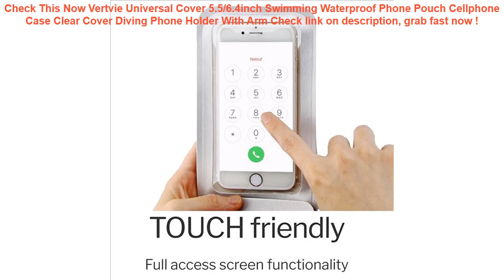Vertvie Universal Cover 5.5/6.4inch Swimming Waterproof Phone Pouch Ce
15+ best price Vertvie Universal Cover 5.5/6.4inch Swimming Waterproof Phone Pouch Cellphone Case Clear Cover Diving Phone Holder With Arm Good Ideas.

| Discount : 40%

Hi, today i want to SHARE about Vertvie Universal Cover 5.5/6.4inch Swimming Waterproof Phone Pouch Cellphone Case Clear Cover Diving Phone Holder With Arm

At this time of writing, the Vertvie Universal Cover 5.5/6.4inch Swimming Waterproof Phone Pouch Cellphone Case Clear Cover Diving Phone Holder With Arm has garnered 75 customer reviews with rating of 4.6 out of 5 stars. Not a bad score at all as if you round it off, it’s actually a perfect five already. From the looks of that rating, we can say the product is promising mostly because of the following main reasons:

1. Convencient to Use
Many users love the Vertvie Universal Cover 5.5/6.4inch Swimming Waterproof Phone Pouch Cellphone Case Clear Cover Diving Phone Holder With Arm for the convenience it brings.

2. Easy to Handle
If you’re a first-time use, you would have no problem with the Vertvie Universal Cover 5.5/6.4inch Swimming Waterproof Phone Pouch Cellphone Case Clear Cover Diving Phone Holder With Arm because it’s fairly elementary in usage.

3. Real Value for Money
All the benefits people are now enjoying from the Vertvie Universal Cover 5.5/6.4inch Swimming Waterproof Phone Pouch Cellphone Case Clear Cover Diving Phone Holder With Arm at the current price its being sold both online and in stores makes it a really sweet deal that just doesn’t get any better.
Amalibay Sports Safety Swimming Device Safety Swimming Floating Inflated Buoy Flotation For Pool Open Water Sea Swim Airbag =

INTEX Swimming Pool Filter Cartridge Type A 29000 for Pool Water Filter =

GNUPME New High Quality Universal Car Seat Covers Auto Interior Styling Decoration Protect Universal Fit Interior Accessories =

Summer Inflatable Floating Bed Air Mattress Swimming Pool Beach Float Ring Cushion Bed Lounge Chair Dropshipping =

Universal Cover Waterproof Phone Case Cover Floating Gasbag Inflatable 6.1 Inch Waterproof Bag Case Swimming Bags ST =
Waterproof Transparent PVC Bath Cosmetic Bag Women Make Up Case Travel Zipper Makeup Beauty Wash Organizer Toiletry Storage Kit =
3 Color Nylon Bicycle Bag Bike Waterproof Storage Saddle Bag Seat Cycling Tail Rear Pouch Bag Saddle Bolsa Bicicleta accessories =
Key phone waterproof bag Underwater Pouch Dry Cover For Phone Cellphone Compass Swimming pool accessories 2f19 fnFN =
Waterproof Phone Dry Case Bag Cartoon Printed Sealed Pouch Cover Floating Gasbag Inflatable 6.1 Inch Hanging Armband Cellphone =